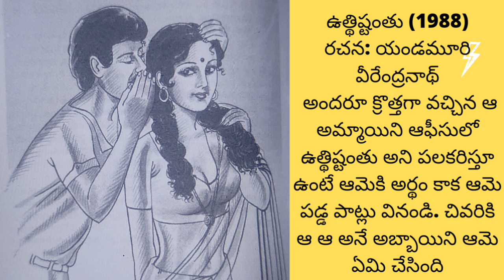ఉత్థిష్టంతు... ఒక హాస్య కథ ..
ఉత్థిష్టంతు@teluguseriyalslibrary